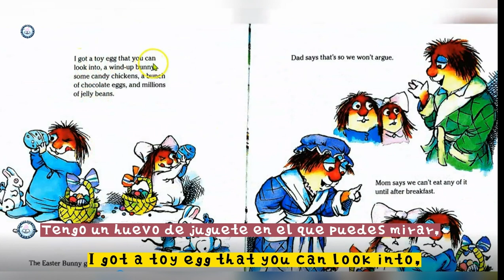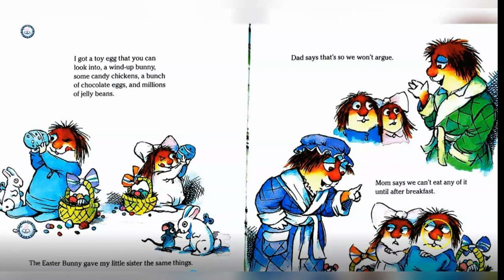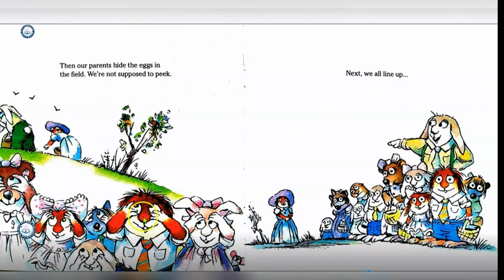【Cuento en ingles en español】Felices Pascuas, pequeña criatura| Happy Easter, Little Critter!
Felices Pascuas, pequeña criatura de Mercer Mayer@KidReadAloudforKids

Little Critter de Mercer Mayer está celebrando la Pascua. Ya sea que esté tiñendo huevos, buscando canastas o comiendo dulces, tanto los padres como los niños se identificarán con esta querida historia.